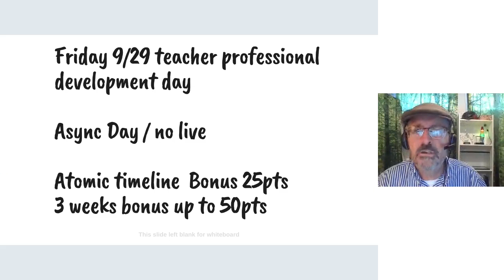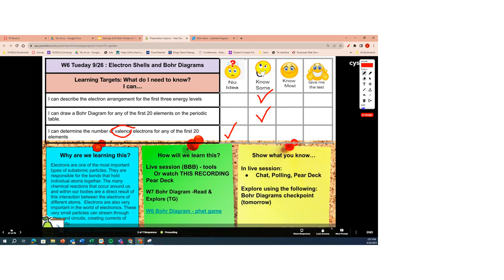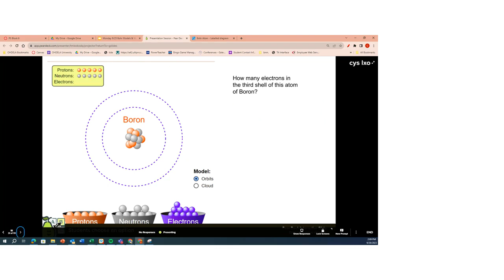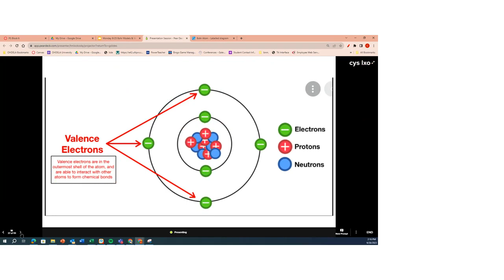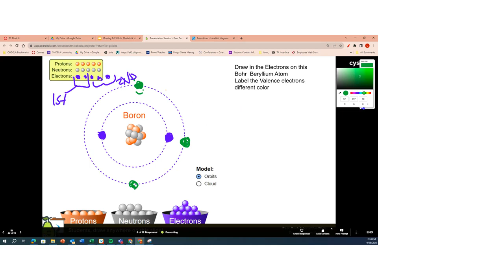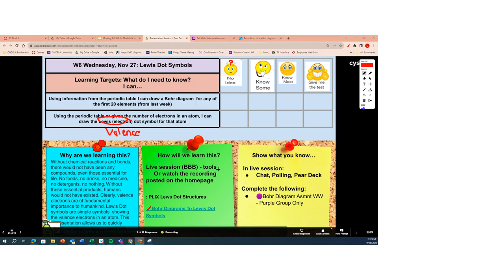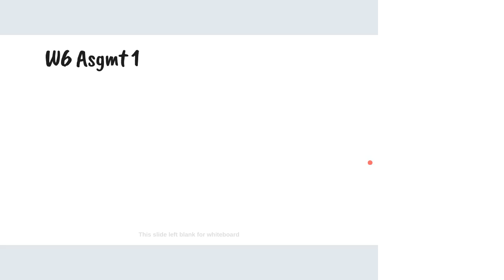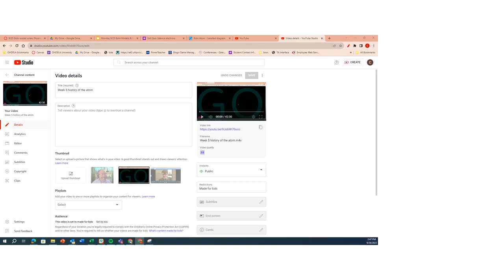9 26 valence electrons